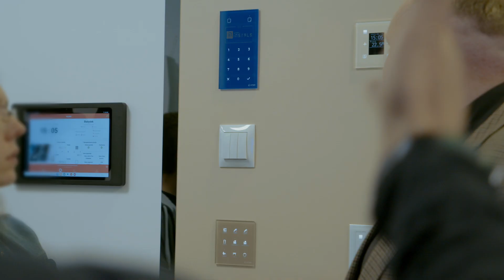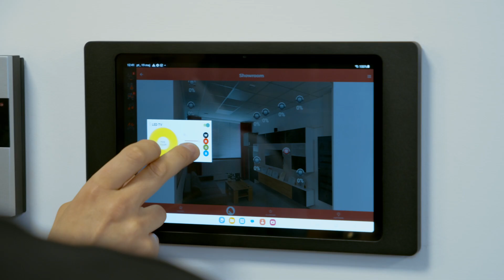Otwarcie Showroomu Ampio w Białymstoku | Wywiad z Dystrybutorem Lokalnym z Podlasia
19 maja, otworzył się pierwszy Showroom Ampio w Białymstoku!

Oglądając ten wywiad, dowiesz się:
☑️ dla kogo jest ten showroom
☑️ co czeka na odwiedzających w showroomie
☑️ jakie produkty i funkcjonalności będzie można przetestować na miejscu
☑️ w jaki sposób smart home pomaga w oszczędzaniu
☑️ co cechuje i wyróżnia rozwiązania Ampio

Adres Showroomu w Białymstoku:
Konstantego Ciołkowskiego 115